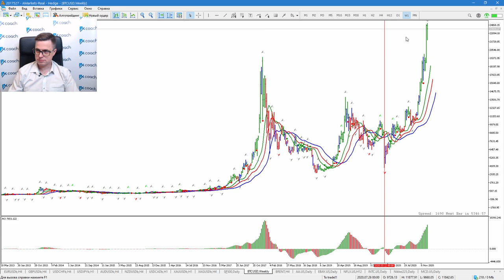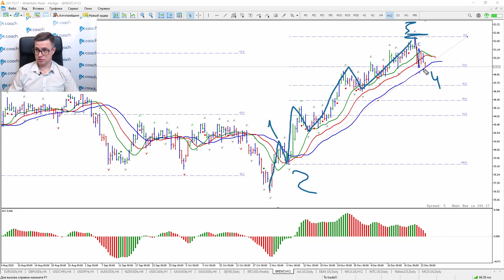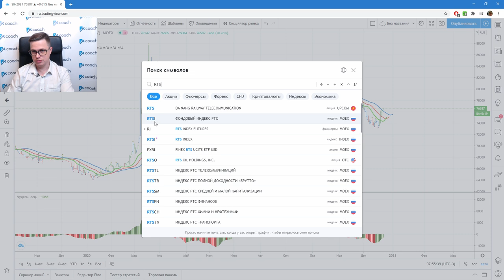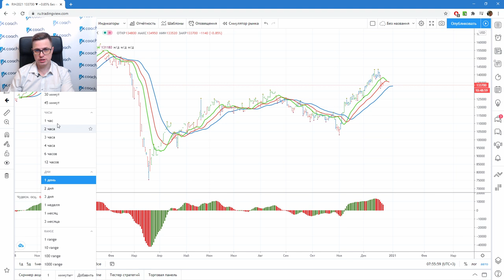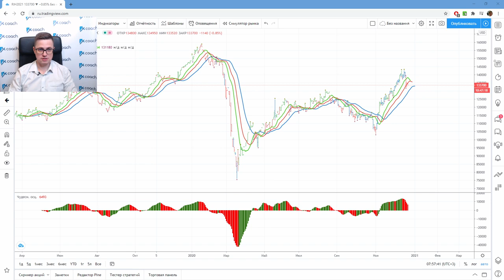Александр Котин: почему я не торгую в конце декабря? | AMarkets